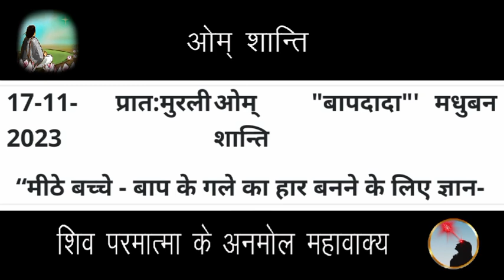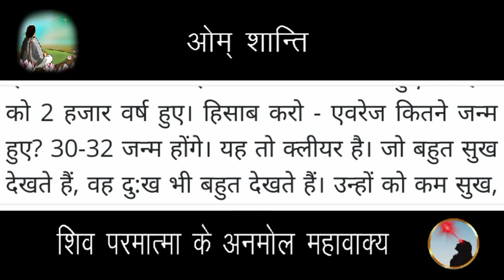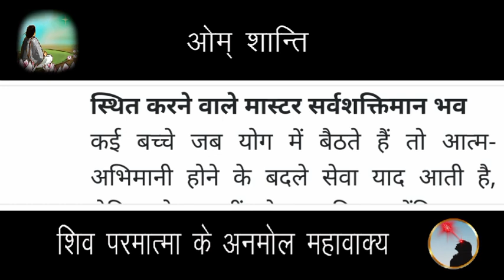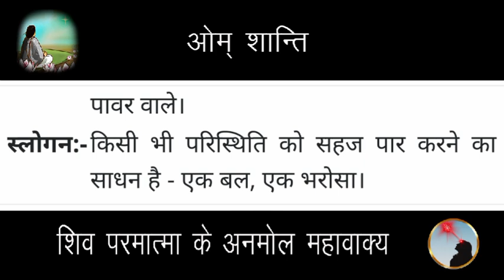17 November 2023 Aaj ki murli/Aaj ki Murli | आज की मुरली | 17-11-2023 | daily murli | today murali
17 November 2023 Aaj ki murli/Aaj ki Murli | आज की मुरली | 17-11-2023 | daily murli | today murali | aaj ki murali

Contents Covered :
 1. ruhani murali
 2. aaj ki murli
 3. आज की मुरली
 4. aaj ki murali
 5. daily murli
 6. subah ki murli
 7. om shanti aaj ki murali
 8. aaj ki murali om shanti
 9. murali
10. om shanti murli
11. aaj ki murli brahma kumaris
12. murli today
13. aaj ka murli
14. bk murli today
15. murali aaj ki
16. om shanti murali
17. aaj ka murali
18. aaj ki murali madhuban
19. om shanti song
 20. murli today b k
 21.aaj ki murali sunaeye
 22. aaj ki murli madhuban se
 23. brahmakumari murli
 24. aj ki murli
 25. murali murali
 26. murli aaj ki
 27. today murli
 28. ओम शांति मुरली
 29. aaj ki murli shiv baba
 30. baba ki murli
 31. bk murli
 32. bk murli today in hindi
 33. gyanmoti aaj ki murli
 34. madhuban ki murli
 35. murli bk today
 36. murli shiv baba today
 37. om shanti aaj ki murli
38. shiv baba murli
39. aaj ki murli bk sharda didi
40. आज के मुरली
41. aaj ki murali vijay bhai
42. आज का मुरली
43. aaj ki murli om shanti
44. aaj ki murli usha didi
45. ajj ki murali
46. bk hindi murli today
47. aj ki murali
48. murali brahmakumari today
49. murali today
50. murli today hindi
51. om shanti murli today